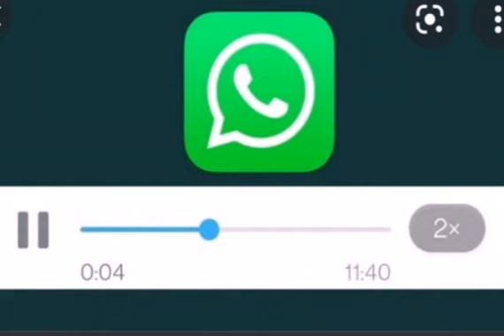Tras la detención de un médico acusado de abuso sexual, denuncian graves irregularidades.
Tras la detención de un médico acusado de abuso sexual, denuncian graves irregularidades en el hospital de Larroque: un audio indignante.
“La dirección del hospital no se hace cargo de averiguar los antecedentes de los médicos que llegan”, asegura una trabajadora del nosocomio.
Días atrás fue detenido en Chaco el médico Daniel Saavedra, denunciado por al menos cinco hechos de abuso sexual que habrían tenido lugar en el Hospital San Isidro Labrador, de la localidad de Larroque.
Luego de esos hechos, desde el nosocomio llegan gravísimas denuncias acerca del manejo de la institución.
Según un audio que difundió una kinesióloga del hospital, «no hay un director que averigüe antecedentes de los médicos que vienen a la guardia”, y agregó que “los médicos en el hospital de guardia son lacras que vienen corridos de otro lado”.